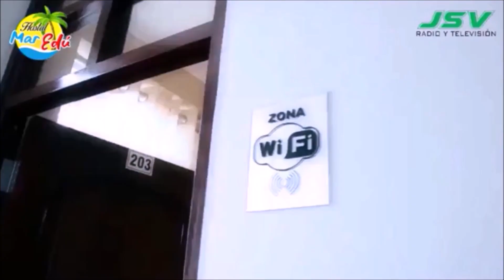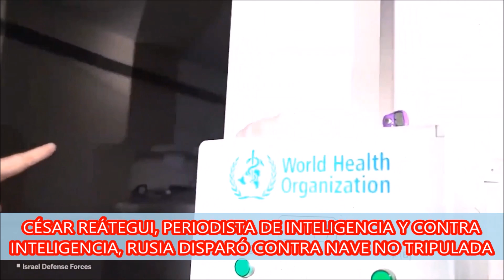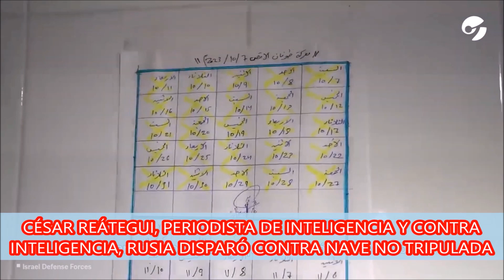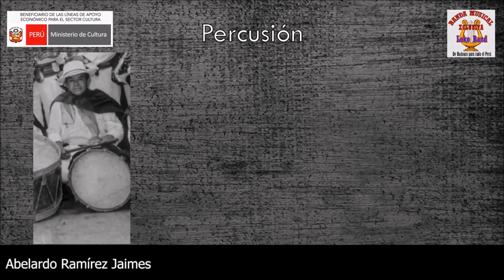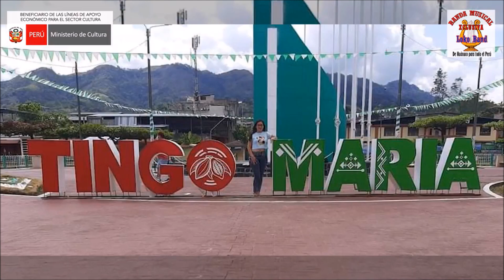AUDIENCIA PÚBLICA. JULIO ESTEBAN SORIANO ARRIETA EDICIÓN DEL DÍA MIÉRCOLES 15 DE NOVIEMBRE DEL 2023.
AUDIENCIA PÚBLICA.PROGRAMA PERIODÍSTICO QUE SE EMITE DESDE HUÁNUCO, PERÚ, A TRAVÉS DEL MEGA CABLE CANAL 12  DE HUÁNUCO, CABLE HUÁNUCO, CANAL 13 Y RADIO CHINCHAYSUYO.